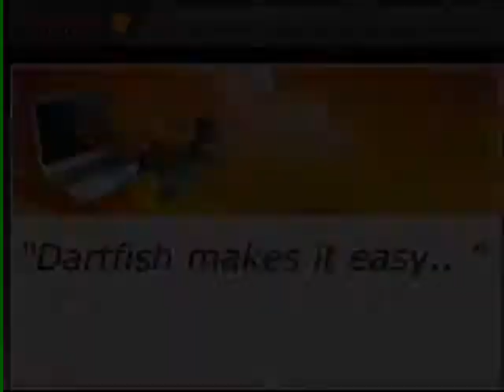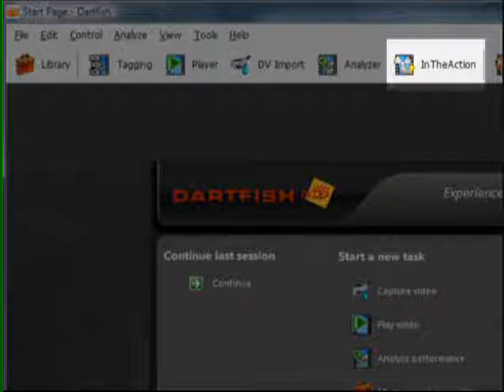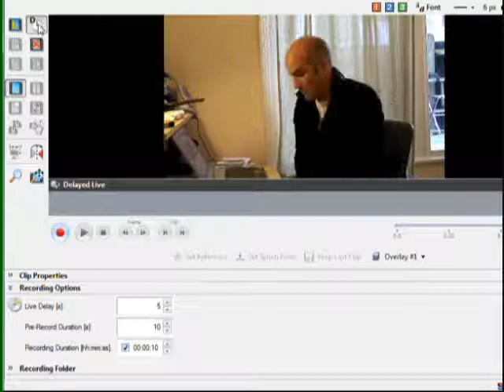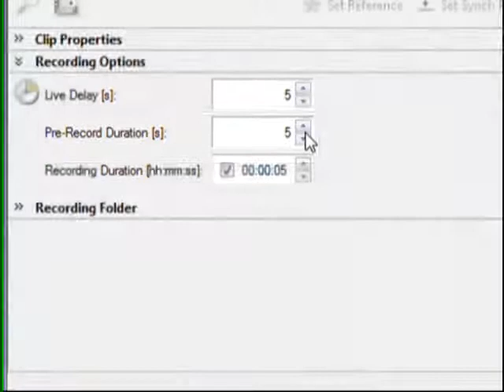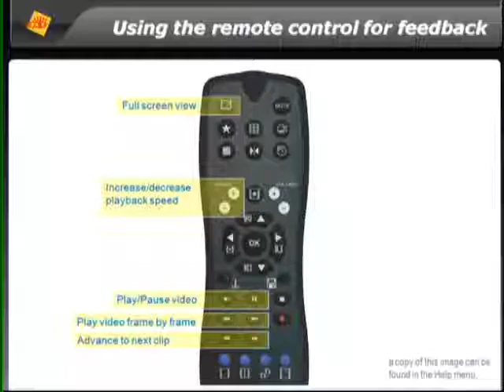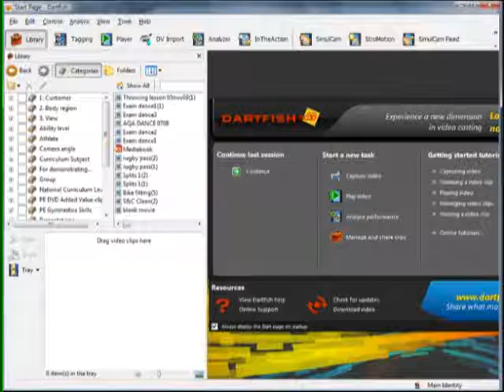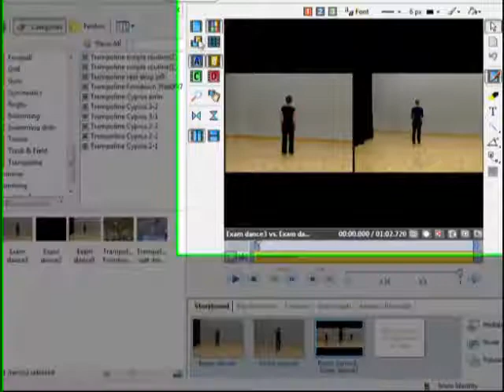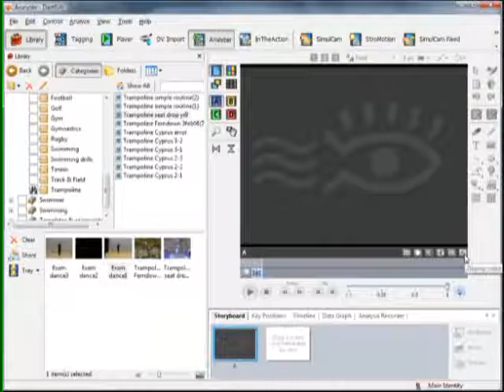Dartfish makes it easy ... for teachers to use video (part1)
For schools: how to produce and distribute easily video content?
My immediate answer is often the rather enigmatic "Dartfish makes it easy to use video". This series of videos demonstrates what that might mean to teachers, instructors and other educationalists.
Dartfish is a set of application supporting the use of digital video